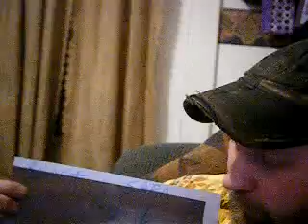Jim West TV its going to be better then Shane Dawson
My theme song to Jim West TV. Give it time it will b as big as ShaneDawson TV. You need 2 leave a comment  so I know what you want to see on Jim West TV